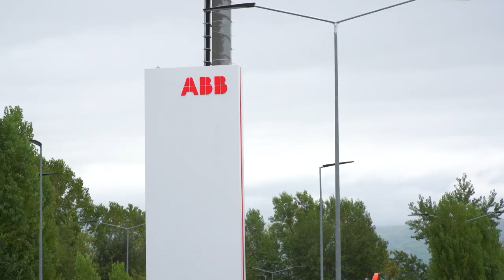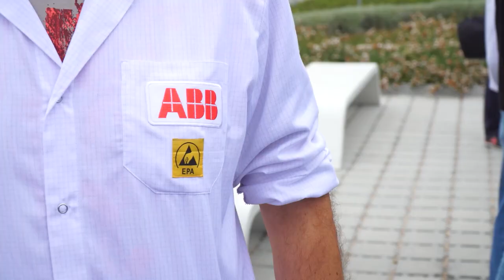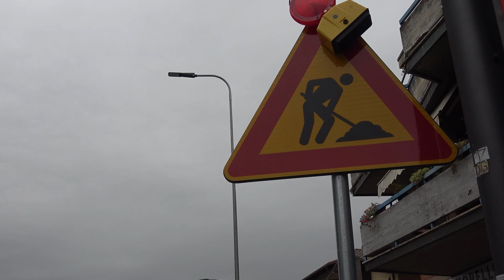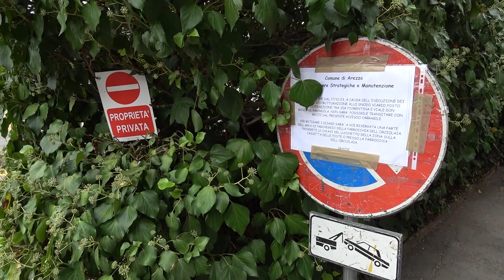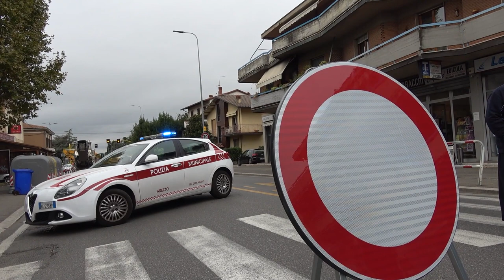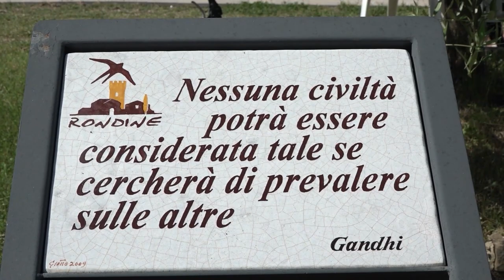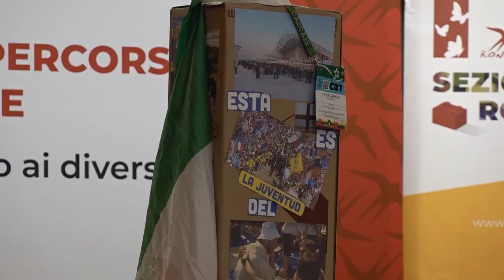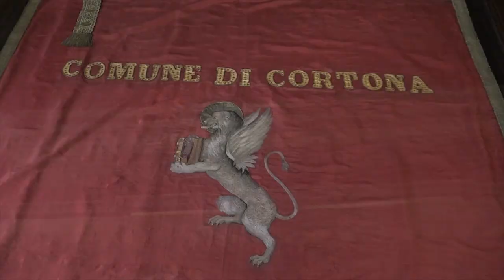Cronaca Aretina del 18.10.23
SOMMARIO

Abb E-Mobility, stamani due ore di sciopero: protesta per i 130 posti a rischio

Cantiere di via Fiorentina al via, per adesso nessun varco in uscita

Guerra in Medio Oriente, Rondine: “clima di dolore, ma non ci arrendiamo alla logica dell'odio”

 A Cortona tutto pronto alla seconda edizione del Festival della Scienza Cauthamente

L'Orchestra Multietnica di Arezzo torna a scuola con "Sarabanda"

Presentate due nuove figure per il settore giovanile dell'Arezzo Calcio: Paolo Bertini e Mickael Varutti